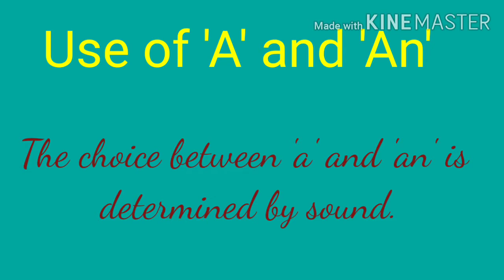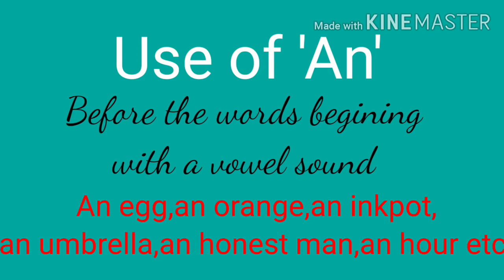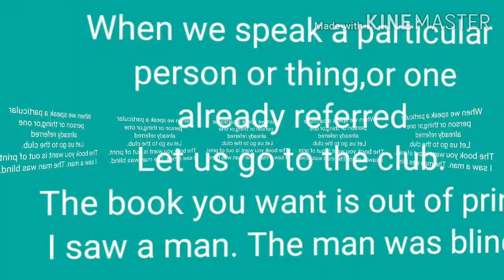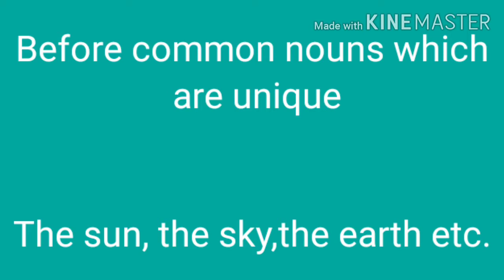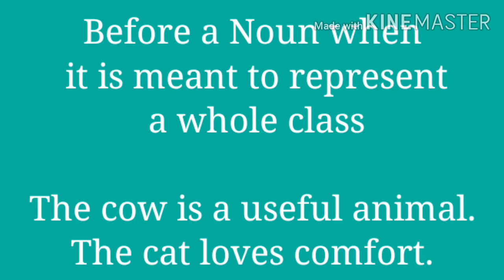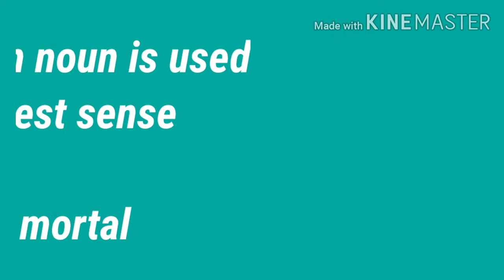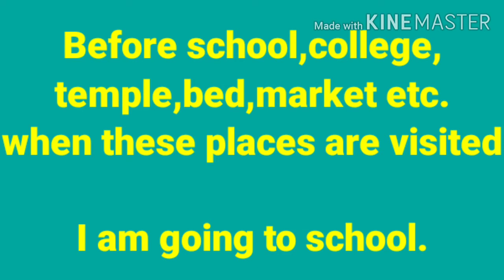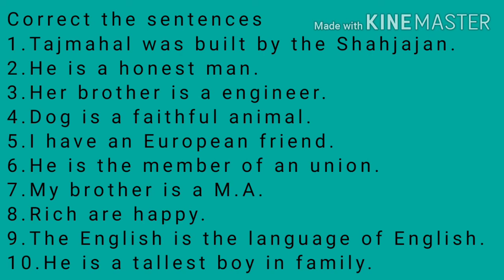Use of Articles A,An and The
Learn the correct use of Articles(a,an and the)and improve English Grammar.